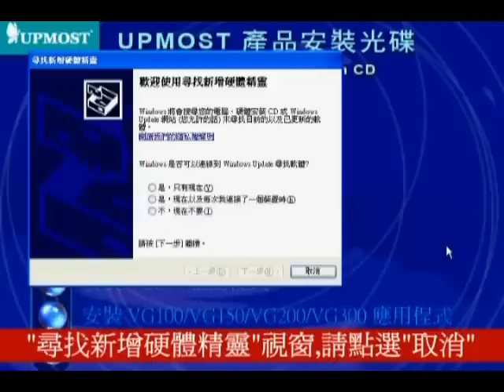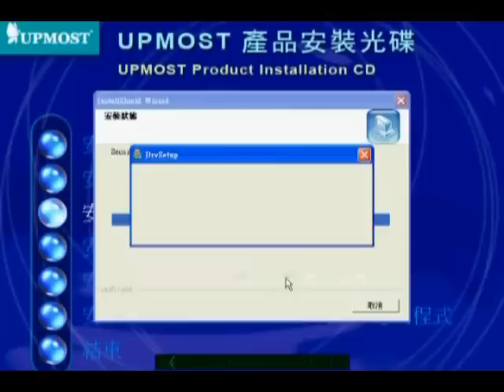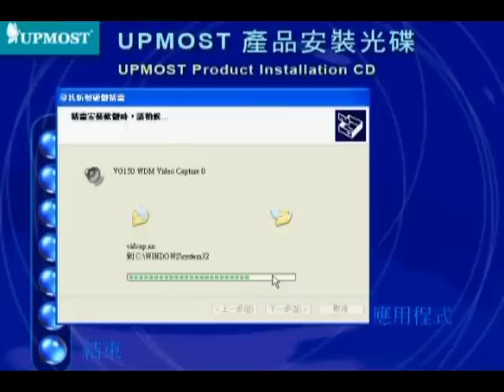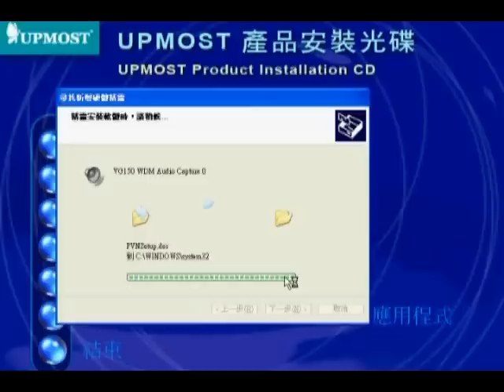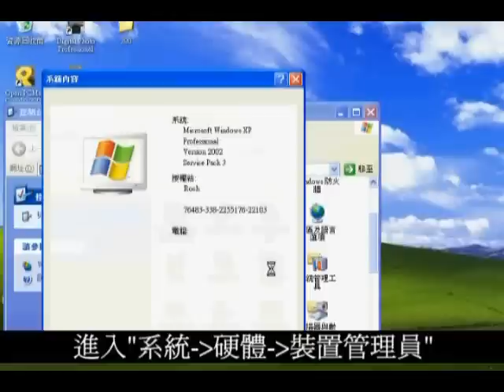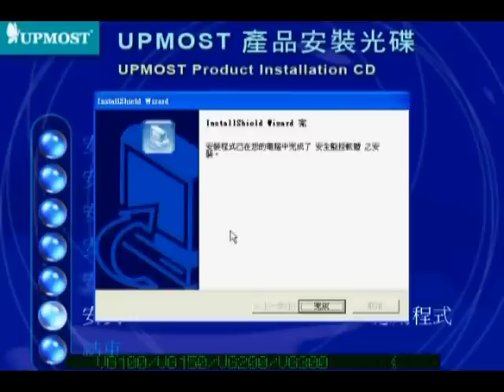UPMOST VG150監控卡安裝介紹